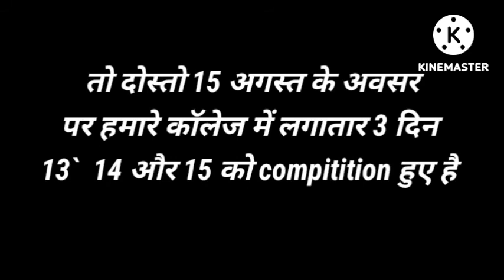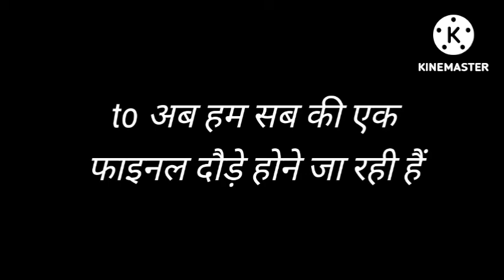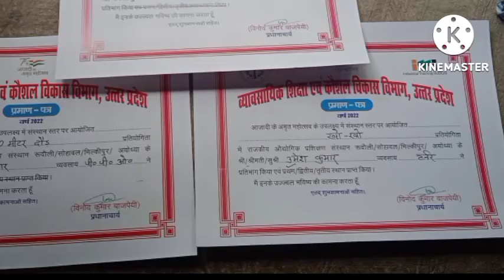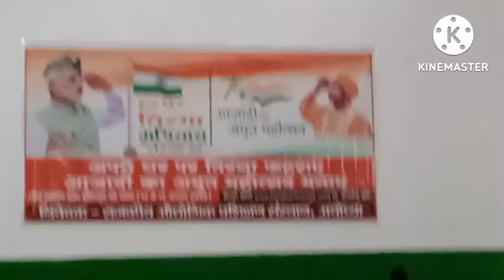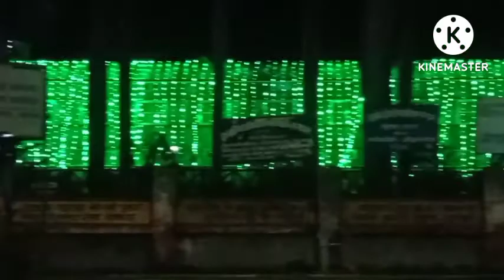15 August compitition in iti college Ayodhya 🇮🇳😇❤️🔥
15 August compitition in iti college Ayodhya 🇮🇳😇❤️🔥

1. race 1:43

2. race 2:47

3. race 3:37

Finel race 3:57

Kho kho girls 5:56

Kho kho boys 8:39

Boys rassa kheech suru 17:07

Girls rassa kheech 19:00

push up Start 21:45

Drawing competition start 23:16

Iti in night 25:45

15 August celebrate 26:43

dance competition Start on stage  🎶 29:17

Start Dance in outside 33:15

Last me certificate mila sabhe ko  36:56

certificate lete hue 42:40

shivani reaction 🔥😜 13:18

Abhay  movement 😂 14:46